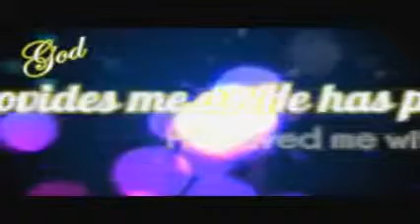God to Me Your Everything Part 2